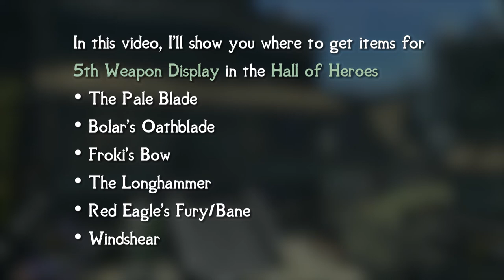[Skyrim SE/AE] Legacy of the Dragonborn - How to find items for 5th Weapons Display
In this video, I'll show you where to get items for 5th Weapons Display in the Hall of Heroes
(Note: Item locations have not been changed by any patches)

Chapters:
0:00 Intro
0:12 The Pale Blade
1:56 Bolar's Oathblade
3:00 Froki's Bow
3:43 The Longhammer
5:02 Red Eagle's Fury/Bane
8:08 Windshear
8:40 5th Weapons Display